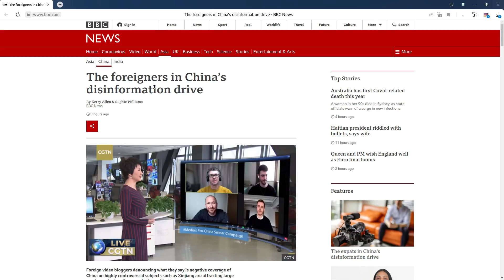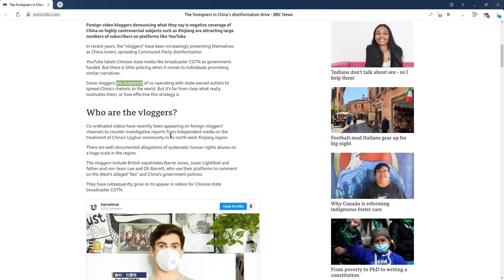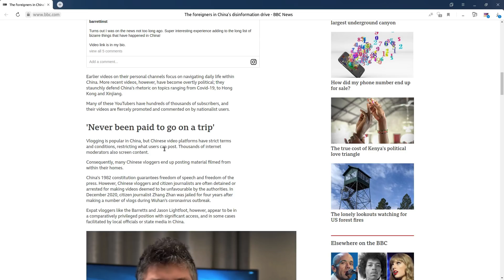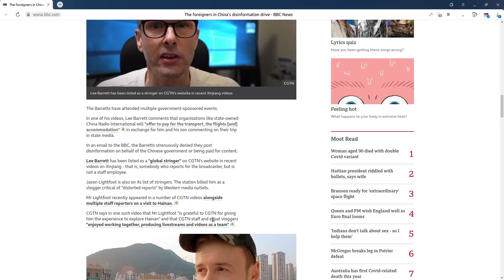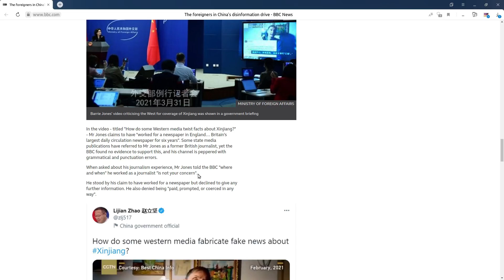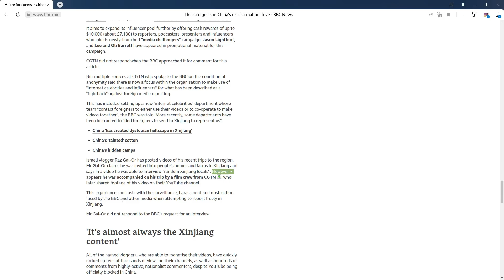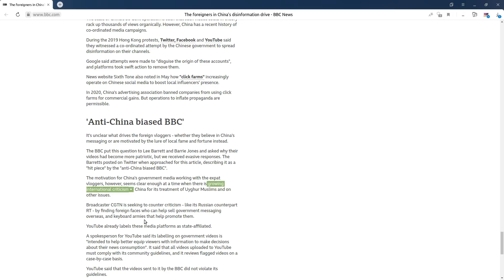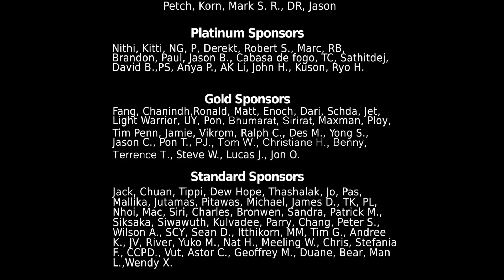In-Depth: BBC Accuses Expat Vloggers in China of “Disinfo”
In-Depth: BBC Accuses Expat Vloggers in China of “Disinfo” in Article Full of Disinfo

The BBC has accused expats in China of “disinformation” in a lengthy article that fails to cite even a single example of such disinfo. The article does, however, smear these expat vloggers in a bid to blunt their growing success in countering the Western propaganda war against China.

Check out the YouTube Channels of the bloggers attacked by the BBC’s smear piece:

There’s also Daniel Dumbrill who was contacted by the BBC but not included in the hit piece.

References:

Guardian - Study deals a blow to claims of anti-war bias in BBC news:

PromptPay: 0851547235